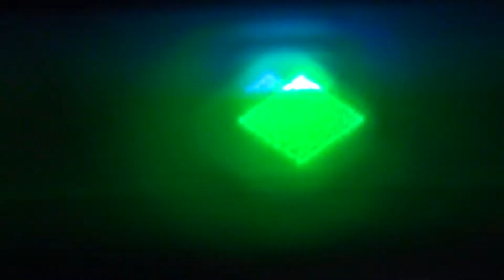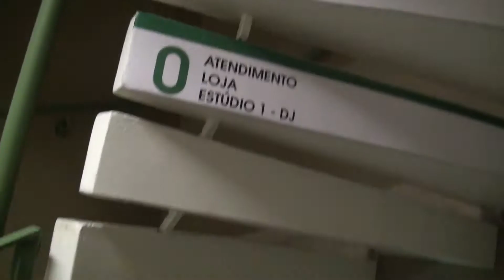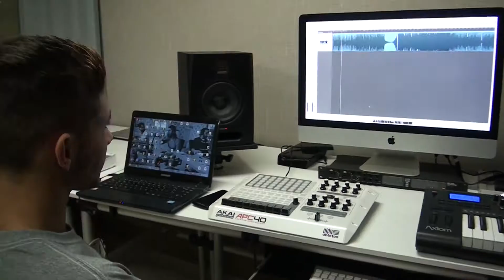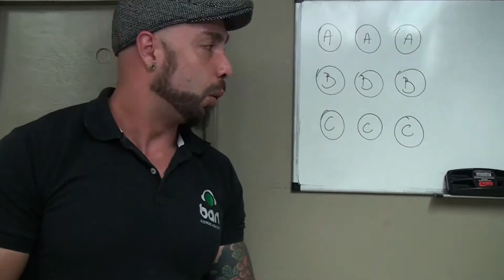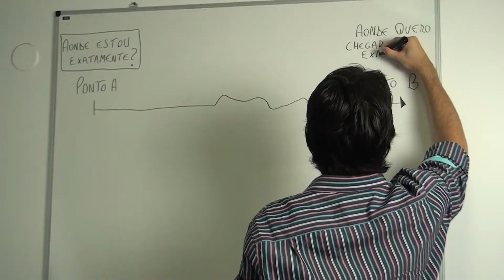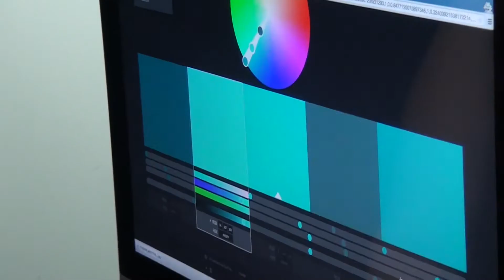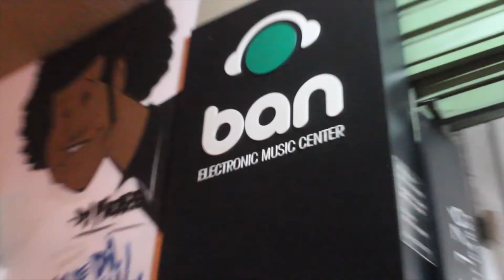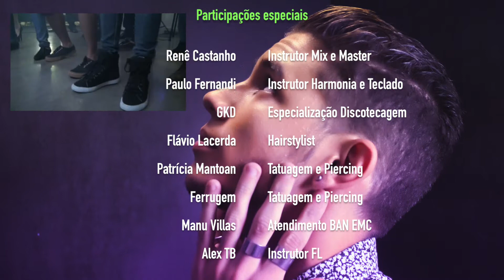Virando o Disco - Temporada 01 Ep.1 (DJ Ferrero)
O Virando o Disco
Candidato: DJ FERRERO - Temporada 01 Episodio 01

O Virando o Disco é o primeiro reallity no mundo do tipo makeover para DJs e produtores.
Uma equipe de especialistas tem o objetivo de transformar, em 15 dias, o candidato selecionado em um novo artista.
A cada episódio um candidato diferente é escolhido para dar um upgrade na carreira!

"Virando o Disco" is the first reallity show "makeover" in the world for DJs and producers.
A team of experts aims to transform, in 15 days , the selected candidate in a new artist .
In each episode a different candidate is chosen to give an upgrade Career !